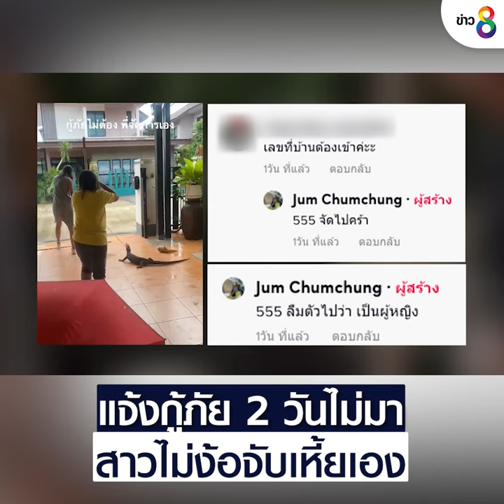แจ้งกู้ภัย 2 วันไม่มา สาวไม่ง้อจับเหี้ยเอง | ข่าวช่อง8 | 29 มิ.ย. 65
เหี้ยเข้าบ้าน 2 วัน โทรแจ้งกู้ภัยแล้ว แต่ยังไม่มา งานนี้ ลูกสาวเจ้าของบ้าน ไม่รอแล้ว ลงมือจับเอง

ขอบคุณtiktok :  @jum88grt